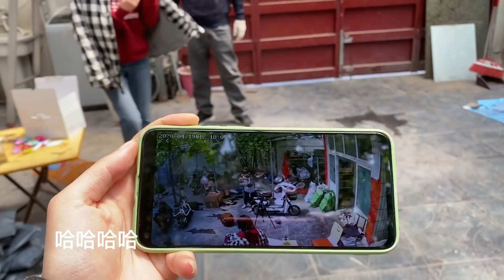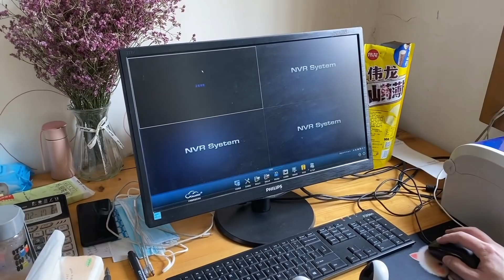白雪买了三台监控安在小院里，360度无死角，安全系数真是杠杠滴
我们强调了视频内容的合规性，绝对没有任何不良引导或危险行为。 白雪买了三台监控安在小院里，360度无死角，安全系数真是杠杠滴